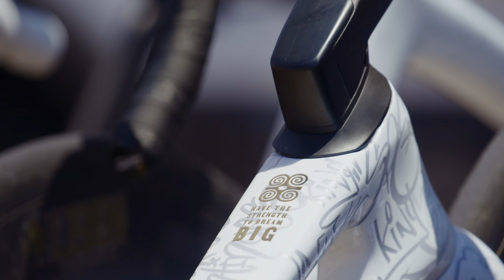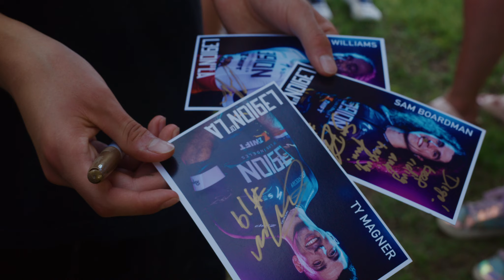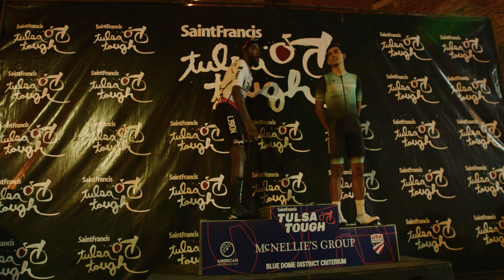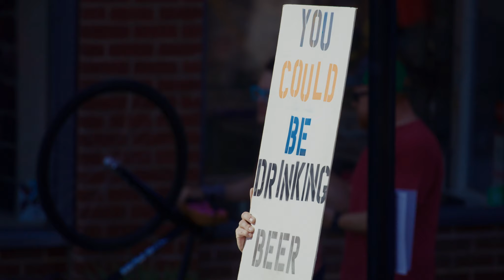L39ION Takes Tulsa Tough Criteriums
OK, that’s a sweep! The infamous 3-day cycling festival in Tulsa, Oklahoma once again proved worthy of its moniker as the heat index soared to 120 degrees. But L39ION brought even more heat with Skylar Schneider going 3-for-3, taking the wins at Blue Dome, Arts District, and McElroy River Park criteriums. In the men’s races, Ty Magner and Cory Williams took 1st and 2nd on Day 1, while Sam Boardman and Gavin Hoover showed that this diverse team has plenty of cards to play when things don’t go to plan.

Our Gearheads were there the full weekend to cheer on riders and keep race fans well-stocked with exclusive fanwear at our The Lion’s Den pop-up shop. See our behind-the-scenes footage for the full 3 days, including the notorious Cry Baby Hill.

Who is L39ION?

L39ION of Los Angeles has been rapidly rolling its way to icon status in criterium and road racing since its start in 2019, when brothers Justin and Cory Williams came together to change the sport of cycling from the inside out. Their vision is to grow cycling—on and off-road—in the U.S. by disrupting and eliminating the confirmative norms that lead to inequality and lack of representation.

Read more about this game-changing team and shop our exclusive fanwear only at The Lion’s Den.

Competitive Cyclist delivers the most premium bike shopping experience. A curated collection of cycling's standout brands, hands-on expertise from our Gearheads, an assembly operation unrivaled in the industry—we offer the knowledgeable service of the best bike builders and in-house mechanics, along with selection and convenience only possible online.

0:10 - Intro
0:39 - Who is L39ION
2:04 - L39ION community engagement
3:34 - Race day 1
6:14 - Race day 2
8:54 - Race day 3
12:35 - Outro